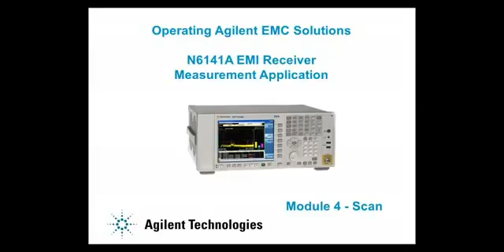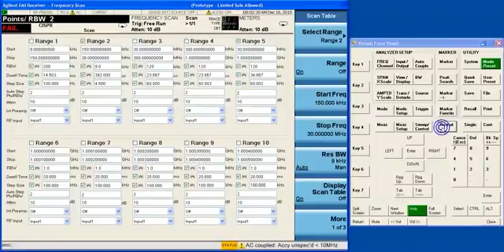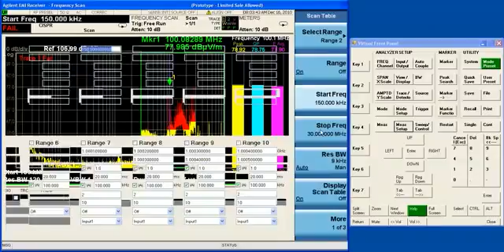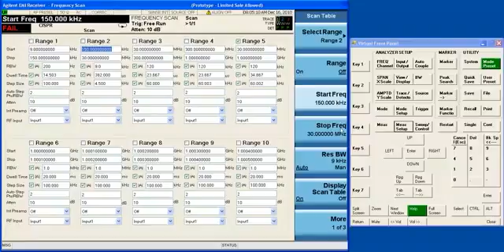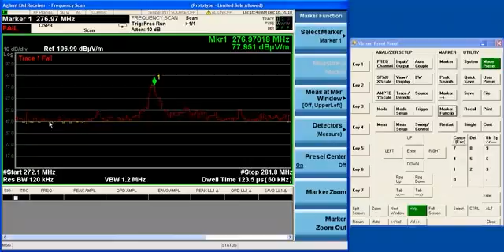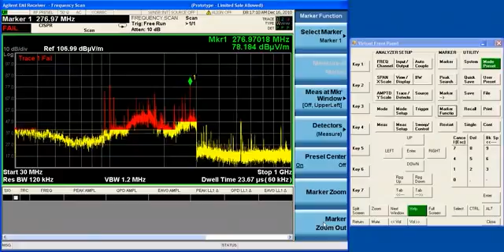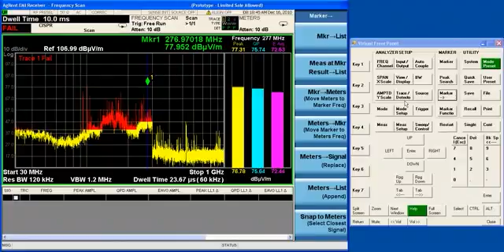EMI/EMC | Scan | Keysight Technologies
Module 4 - Scan - Detailed demo of how to use the Scan function in the Frequency Scan measurement to generate the spectrum of interest; using the Scan Table, markers and zooming, configuring traces and detectors for prescan, integration of the realtime meters and the spectral display."